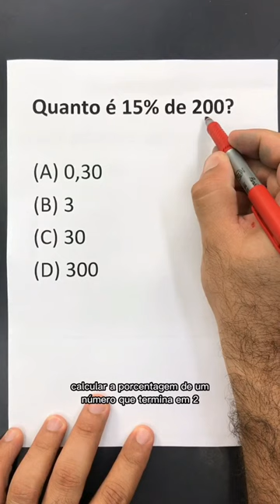⏳ Rápido e Facil | Quanto é 15% de 200?